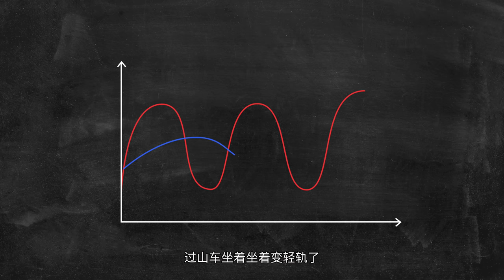【深度解析】《战神：诸神黄昏》站在巨人肩膀上，就能超过巨人吗？｜小宁子